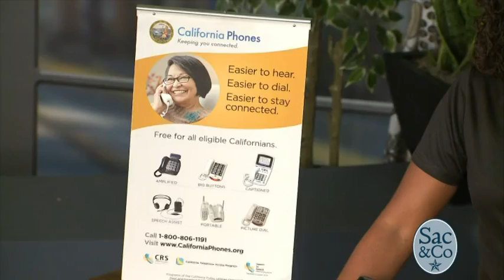CPUC Sac&Co 7/31